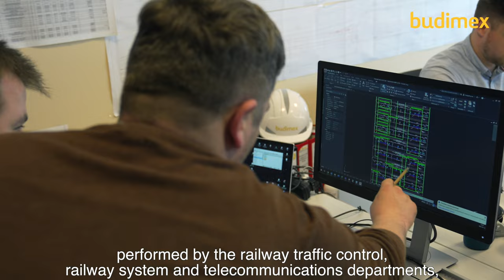ZMODERNIZOWALIŚMY linię kolejową Wronki - Rokietnica 🚆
Budimex zakończył prace związane z przebudową układów torowych wraz z infrastrukturą towarzyszącą na linii kolejowej E-59 na odcinku Rokietnica – Wronki. odcinek o długości 35,14 km jest częścią linii kolejowej relacji Poznań Główny – Szczecin Główny. Inwestorem kontraktu są PKP Polskie Linie Kolejowe SA.

W ramach kontraktu podpisanego w dn. 14 września 2018 r. modernizacją objęto nawierzchnię torową, sieć trakcyjną, zasilanie, naprawę i modernizację obiektów inżynieryjnych, a także przebudowę peronów, przejazdów kolejowo-drogowych oraz budowę nowego odwodnienia.

Zakres prac obejmował:

przebudowę 77 km toru kolejowego,
przebudowę 74 km sieci trakcyjnej,
przebudowę 2 stacji kolejowych: Szamotuły i Wronki oraz 3 przystanków: Pamiątkowo, Baborówko i Pęckowo,
budowę 2 przejść pod torami: Szamotuły i Wronki,
przebudowę 10 peronów wraz z małą architekturą oraz dostosowanie ich do potrzeb osób o ograniczonej możliwości poruszania się,
modernizację 18 mostów i wiaduktów kolejowych i drogowych,
modernizację 19 przejazdów kolejowo-drogowych.